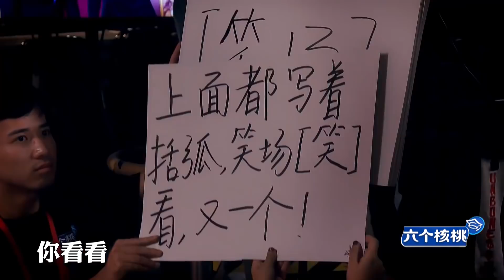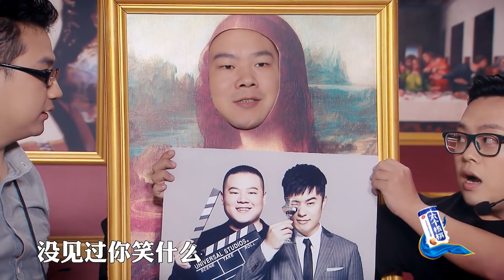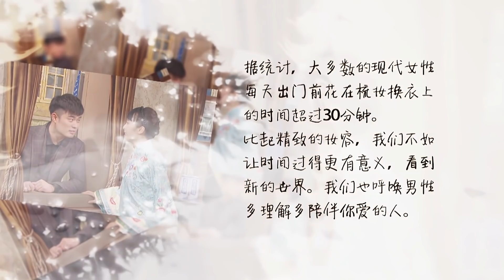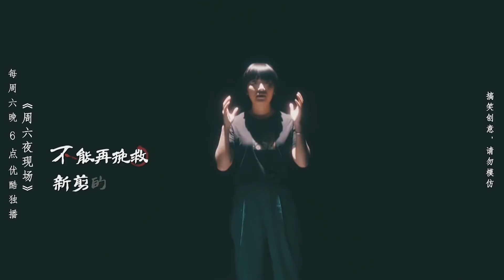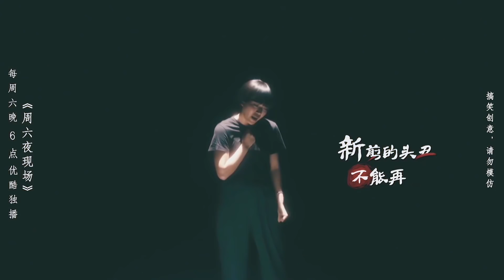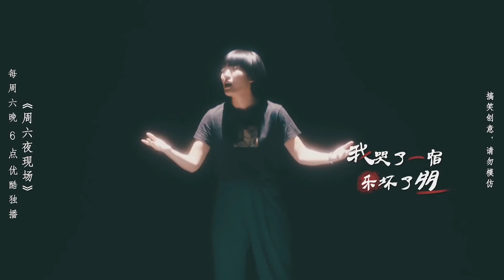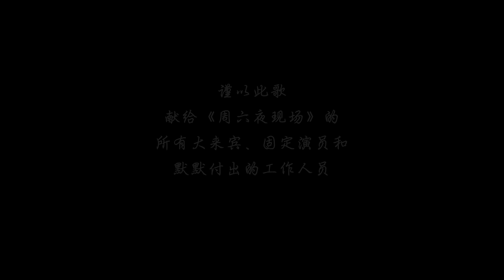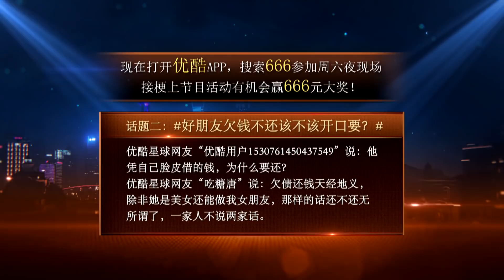【周六夜现场】EP04 | 毁童年！土味F4的暴击，黄婷婷PK鞠婧祎变“1000年美女” | 陈赫/岳云鹏 | 优酷 YOUKU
【周六夜现场】《周六夜现场》——美国著名喜剧节目模式SNL（Saturday Night Live）首次落地中国。节目由陈赫、岳云鹏担纲首席卡司，与每期大来宾共同出演sketch，用脱口秀、喜剧表演等方式，对自己和社会进行全面的发声。
嘉宾：陈赫/岳云鹏/张杰/张雨绮/郭德纲/黄婷婷/冯薪朵/陆婷/大张伟/蔡康永/郭采洁/孙楠/林雪/羽泉